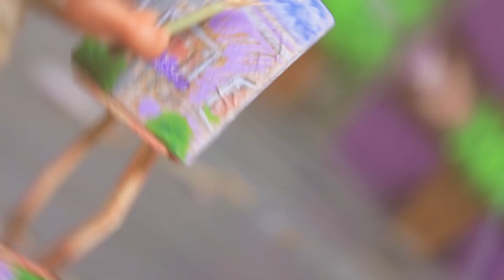富有 vs 贫穷玩具 / 10 个惊喜娃娃小创意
在娃娃城，不是每个人都很富有。在我们的新视频看富有娃娃和贫穷娃娃的有趣小创意。

用品和工具：
- 热 胶 枪
- 丙烯酸漆
- 剪刀
- 钳子
- 油漆刷
- 轻粘土
- 牙签
- 木制绞盘
- 合股线
- 图案纸
- 泡沫纸
- 装饰石
- 锡罐
- 珠
- 干花
- 纸板
- 空气粘土
- 奇趣蛋
- 纸板
- 水钻
- 织物
- 缎带
- 建模粘土
- 金色丙烯酸
- 筷子
- 咖啡 搅拌器
- 吸管
- 配件链